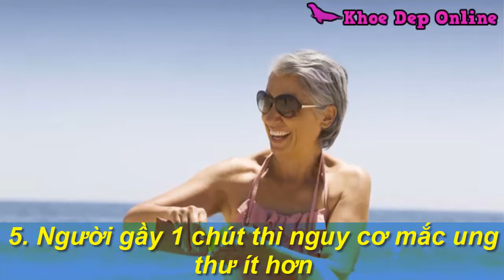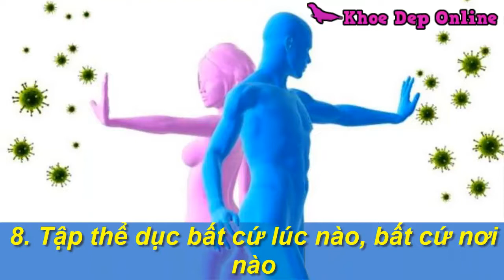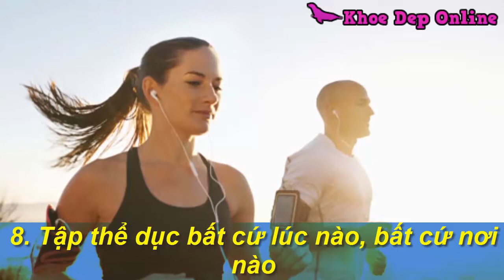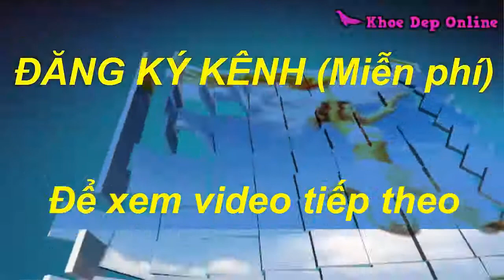Người mắc ung thư ngày càng nhiều chuyên gia khuyên làm 10 điều phòng tránh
Người mắc ung thư ngày càng nhiều chuyên gia khuyên làm 10 điều phòng tránh. Ung thư là bệnh có thể phòng tránh, 3 chuyên gia ung thư nổi tiếng đưa ra lời khuyên làm ngay 10 điều đế phòng tránh ung thư.  Càng ngày người mắc ung thư càng tăng, nên làm theo 10 lời khuyên để phòng tránh ung thư .

-"Ăn 1 bắp ngô mỗi sáng liên tục trong 1 tuần điều kỳ diệu gì sẽ sảy ra"